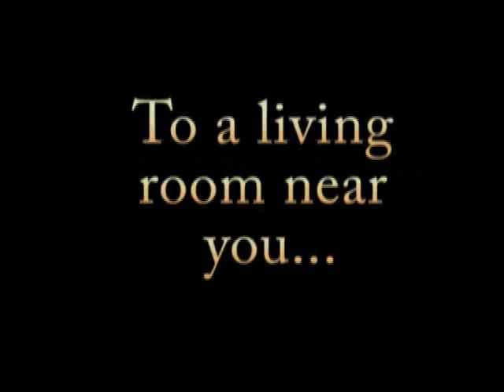The Return of the King Trailer